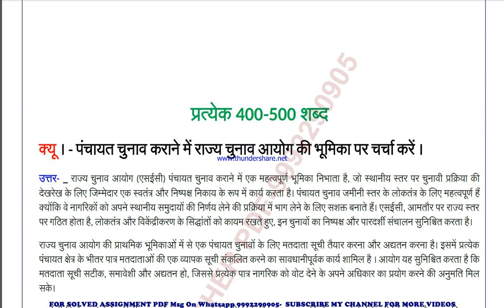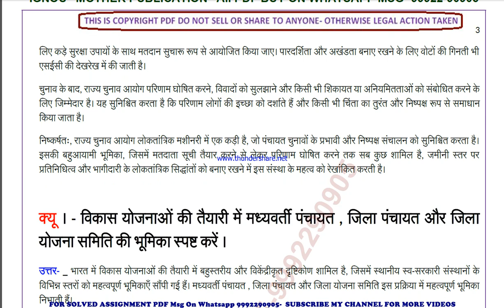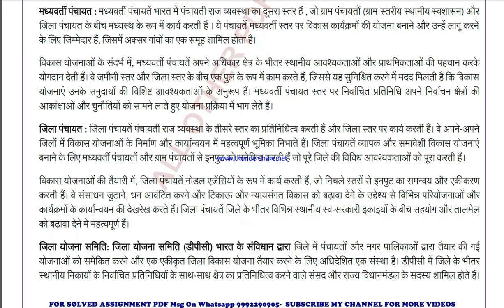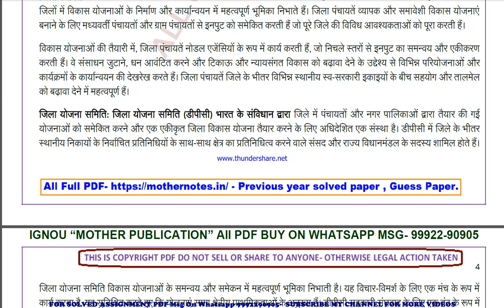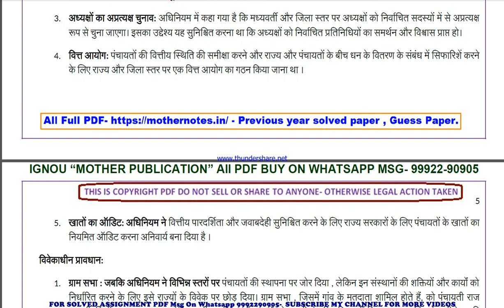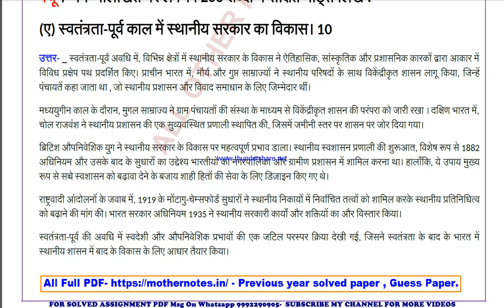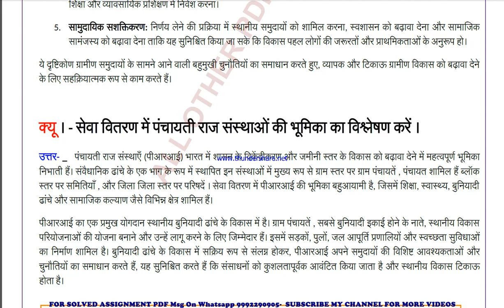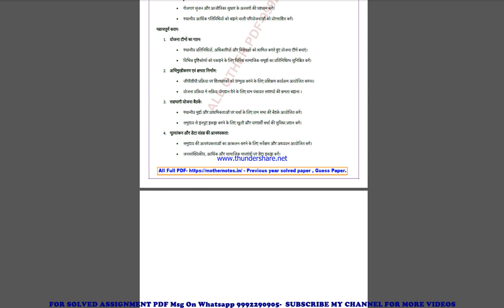bpac 112 previous year solve paper | bpac 112 important questions | bpac 112 study material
guess paper,
ignou guidance,
ignou assignment,
ignou books,